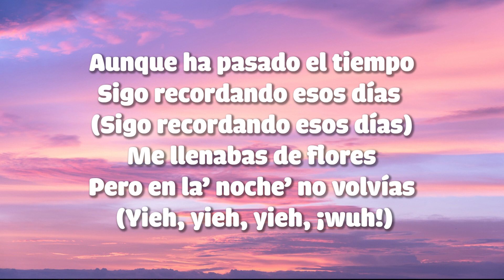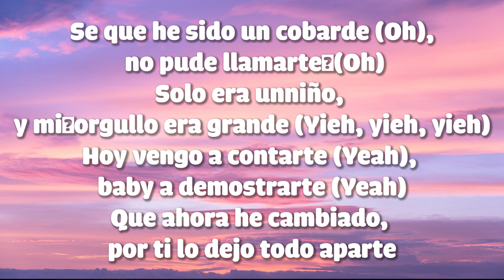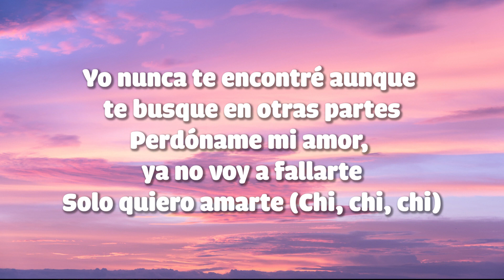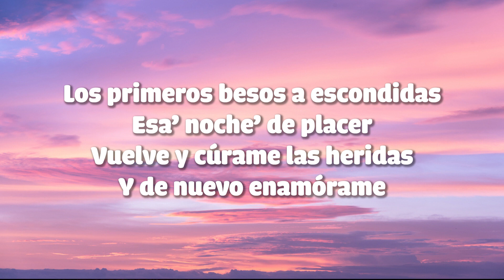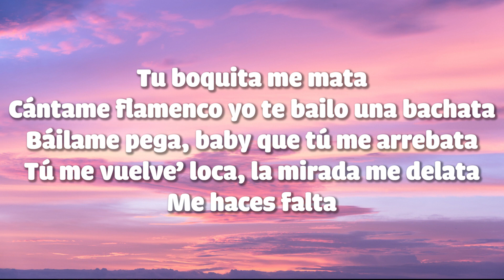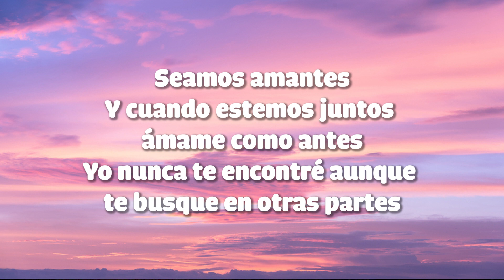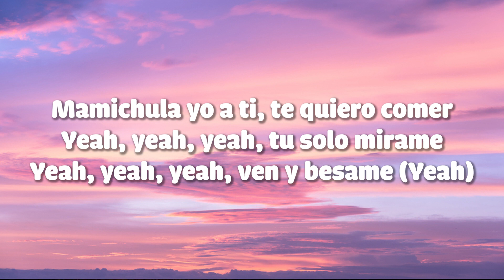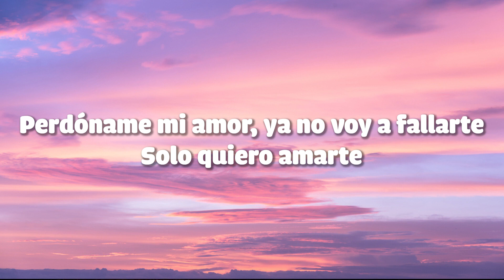AMANTES -beckyg , davilesdenovelda - Lyrics Letra NUEVO 2022